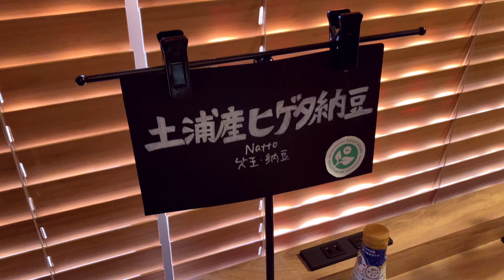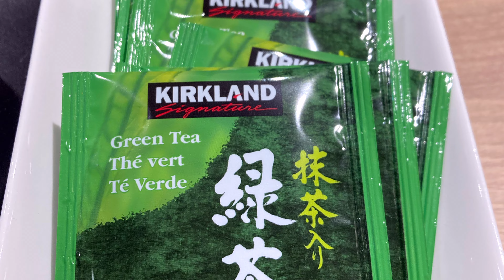23K06土浦湖北ホテル朝食紹介とビジホ飲み#ビジホ飲み＃ホテル朝食＃グルメ＃土浦＃霞ヶ浦＃ロードバイク＃女性サイクリスト#かすいち